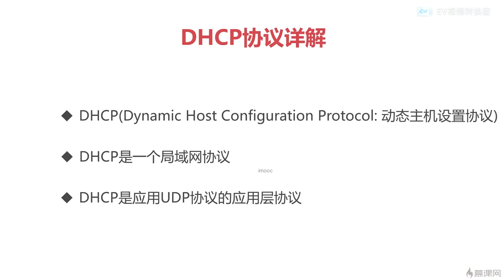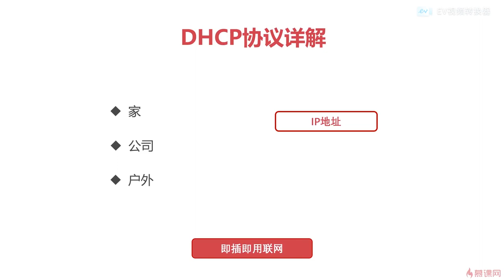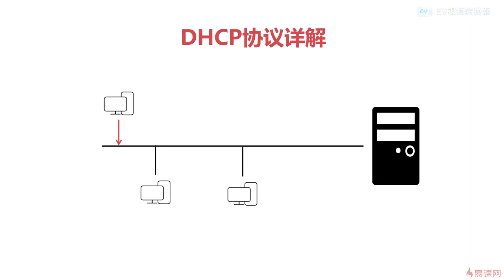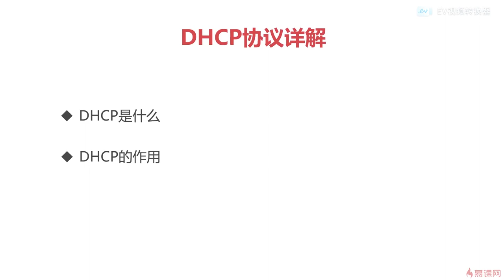12.3 计算机网络之应用层篇｜dhcp协议详解｜程序员编程必备基础知识（ 计算机组成原理／操作系统／计算机网络）